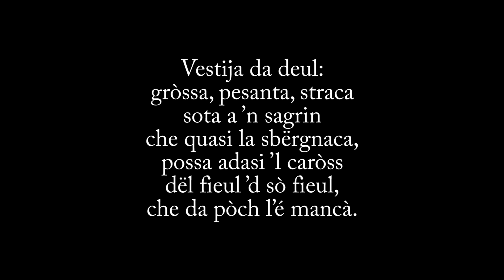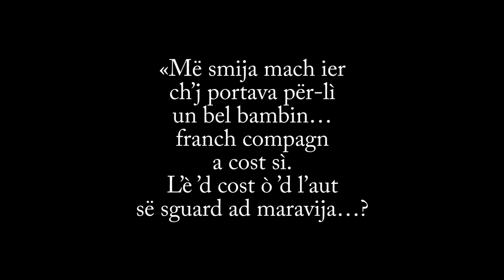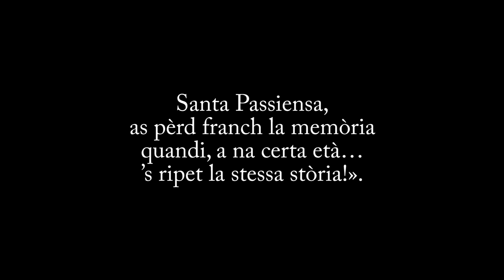Maria Ferrero: «Santa passiensa...»